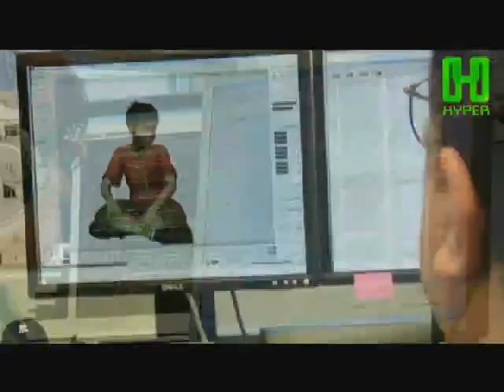E3 2009 project natal czesc 2 prezentacja